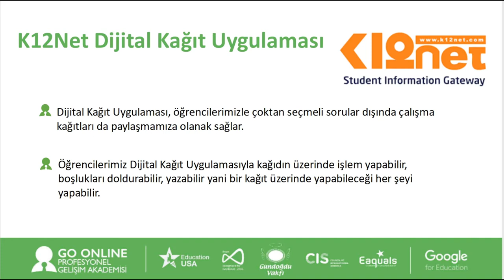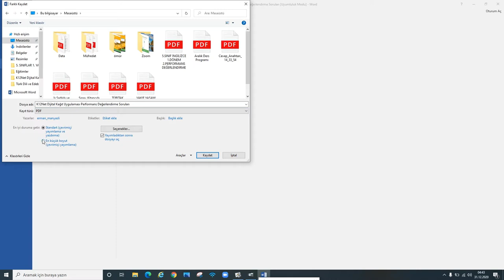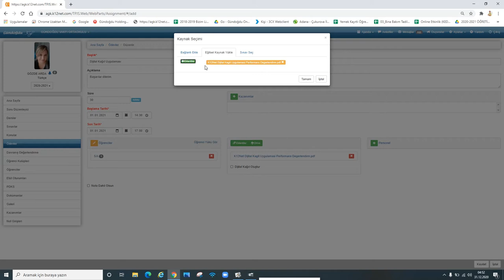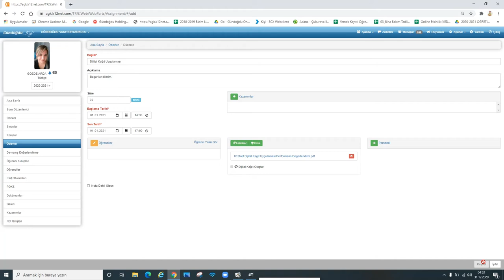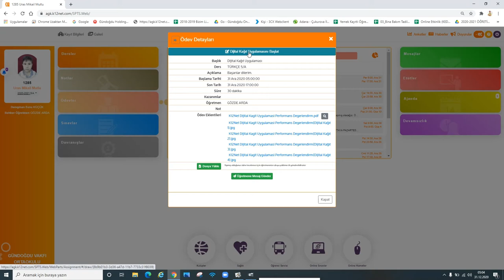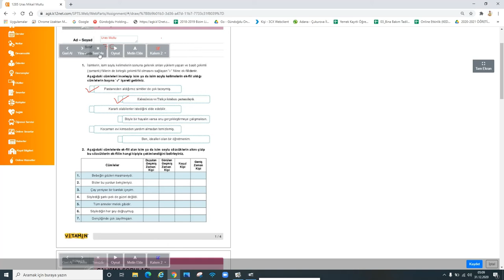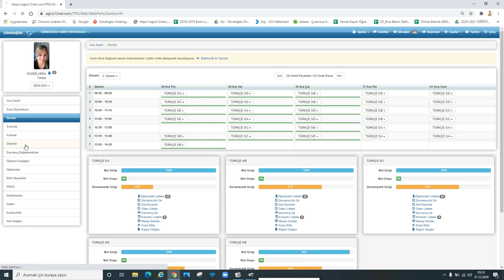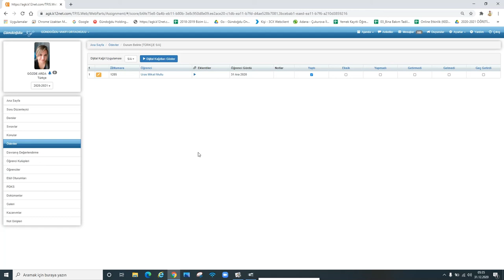PGA 1016/1 K12Net Dijital Kağıt Uygulaması - Anlatan: Hüsnü Arda